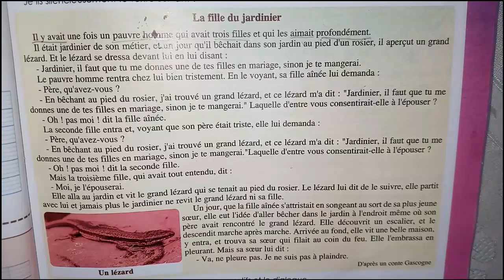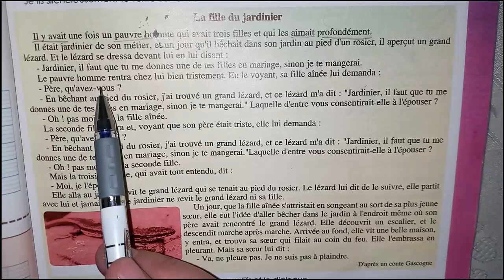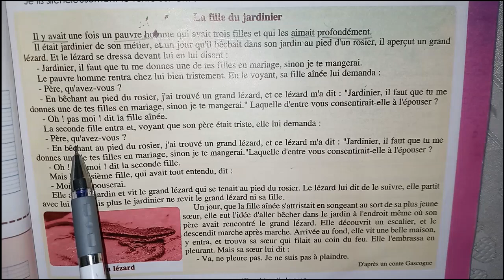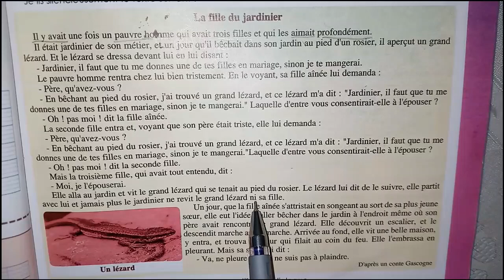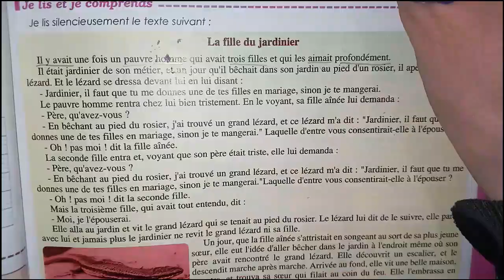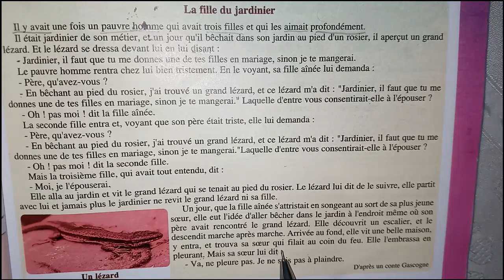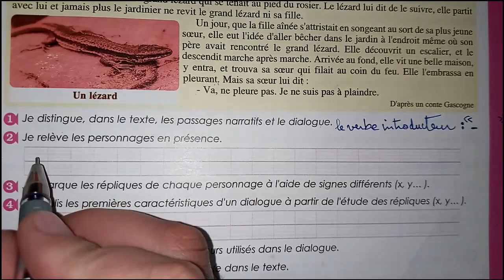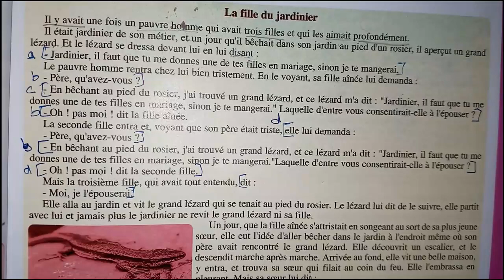صفحة:57 الحوار في الحكاية: بنت البستاني / Le dialogue dans le conte: La fille du jardinier.